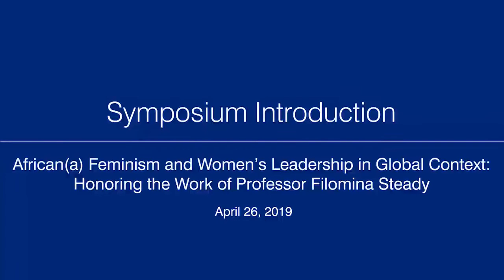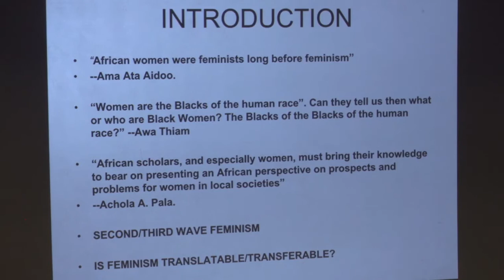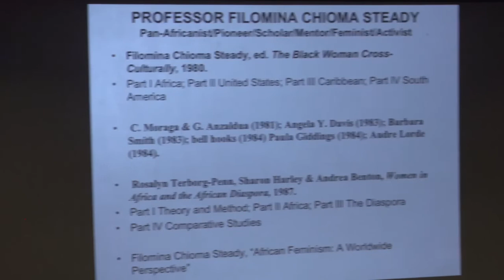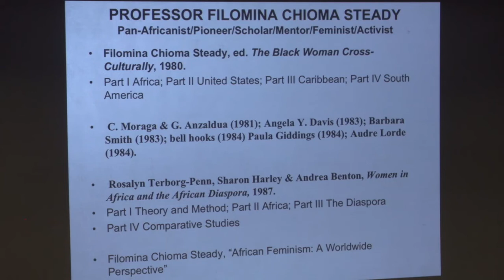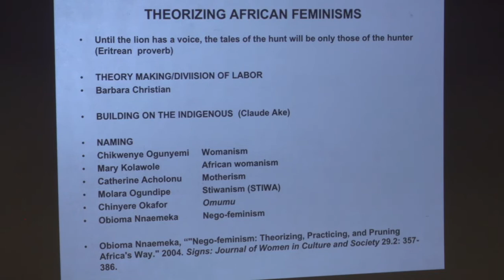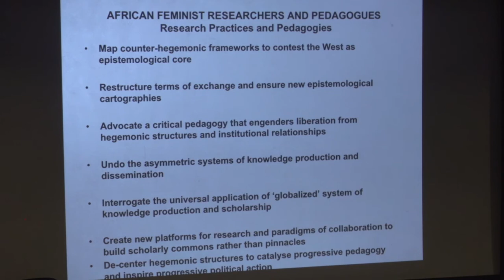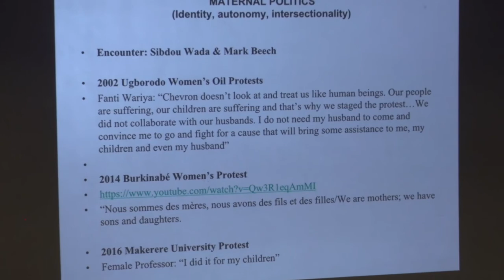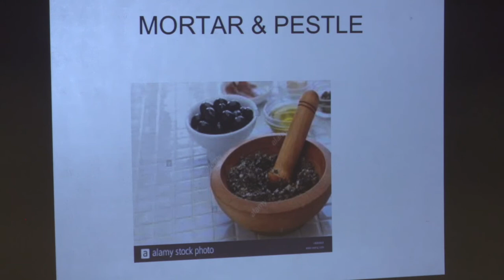Filomina Steady Symposium | Introduction and Keynote Address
Statements by Wellesley College President Paula Johnson; professor Layli Maparyan, executive director of the Wellesley Centers for Women; professor Filomina Steady and keynote speaker, Chancellor's Professor Obiama Nnaemeka honoring the work of Filomina Steady on the occasion of her retirement.